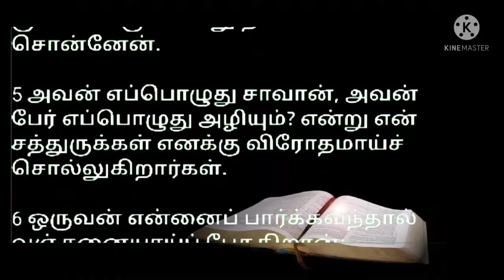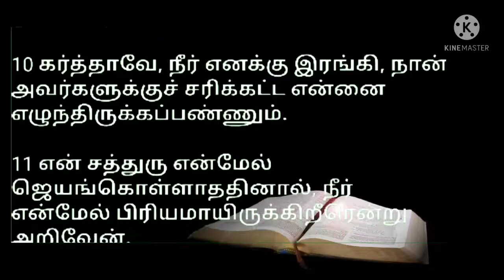சங்கீதம் 41:1-13 | PSALM 41:1-13 | Sangeetham 41:1-13 | Tamil Bible |சங்கீதம் 41 அதிகாரம் |Jesuslove